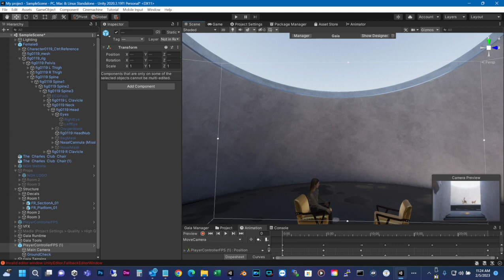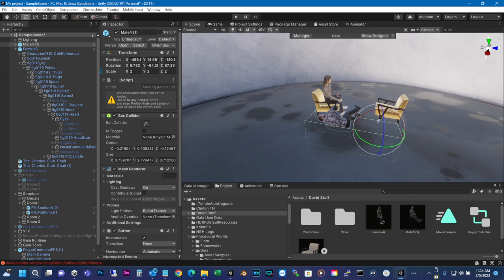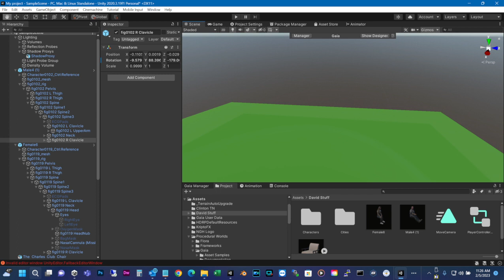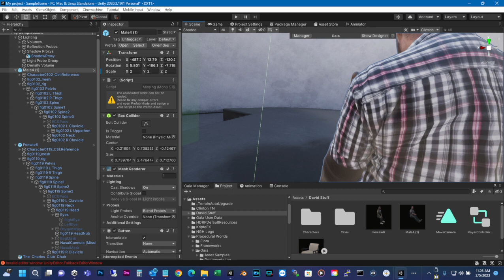Round Room with two Chairs - 5-PATH® Forgiveness of Self and Others Technique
Creating little animations to demo how 5-PATH® Forgiveness of Self and Others work.

It is a Technique used in 5-PATH® Hypnosis where a client visualizes being in a round room within a chair and the chair in front of them sits someone they dislike, did them wrong, and for Forgiveness of self, they are in the chair in front of them. Very fascinating technique.